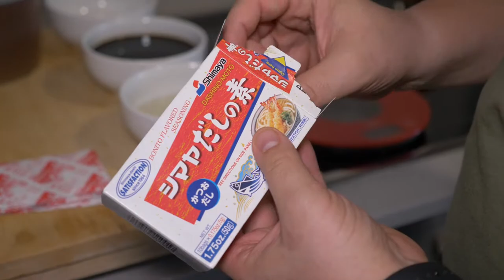Garbanzos con callos de sepia y caldo DASHI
** SUKOCINANDO LO HACEN POSIBLE **

ChEf */*FELIX HERRERO*/*

PrOdUcCiÓn AuDiOvIsUaL */*BLUR FOCUS*/*

OpErAdOr De CáMaRa */*ENRIQUE RODRIGUEZ*/*

GeStIóN cOmErCiAl */*ALBERTO DE DIOS*/*

** MÚSICA
Hip-hop. Life. Family. Brazilian Jiu-jitsu. Sneakers. 🔽Listen my beats here 🎧🔽 Herzbeats.bandcamp.com